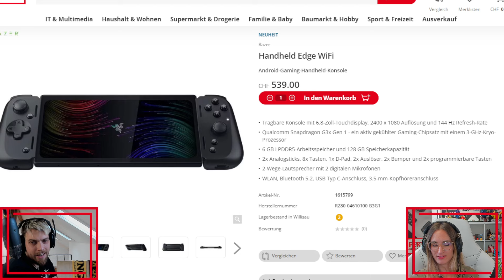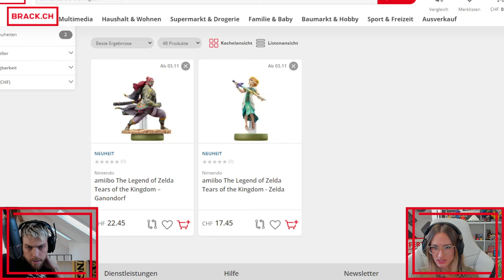Super Mario Bros. Wonder angespielt & Microsoft will Nintendo kaufen?! [Gaming-News mit Stefy & Nicu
Wir durften exklusiv bei Nintendo das noch nicht erschienene Super Mario Bros. Wonder anspielen! An der Zürich Pop Con gab es eine spannende Diskussion zum neue Jugendschutzgesetz. Und wie geht es eigentlich dem neuen EA Sports FC 24, ehemals FIFA?

Ausserdem: Mirosoft leakt eigene Dokumente, in denen unter anderem steht, dass sie Nintendo kaufen wollen?!